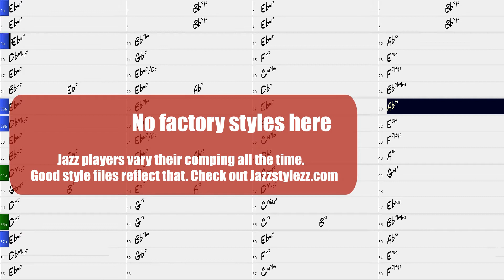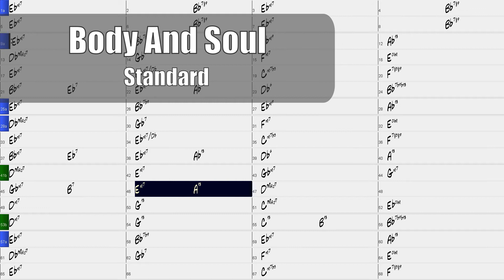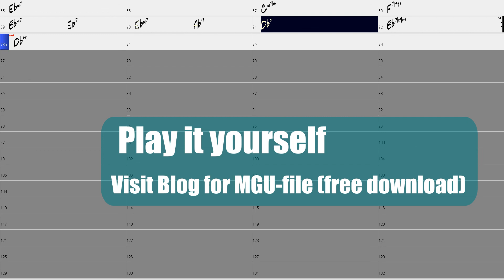Body And Soul, inspired by Bergonzi and Mike Richmond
I created this style to match the intense and wonderful rendition of Body and Soul by the Mike Richmond Quintet on the 1993 album New Blues. It is an intense modal version and I just love it.
These and other great midi styles for Band in a Box.
The style here is in the Modal pack 1.
Check it out on jazzstylezz.com. In the blog you will find links to a free MGU-version of this tune for you to use in Band in a box.
njoy